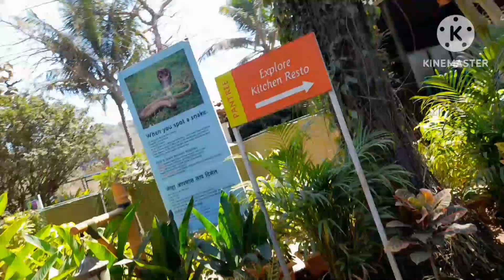देहाती लोग जिंदगी में पहली बार पानी वाला जहाज़ पर बैठा हूं 😄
Pani wala jahaj per Chadha hun
Pani wala jahaj
Samudra ke kinare
jindi mein pahli bar Baitha hun main upar
Niranjan Wala Vlogs
niranjan Wala Vlog
niranjan bhai Vlogs
Love story
जान से मरने की धमकी
Real Love story
Love status
Sunil gudiya
Mithun kajal
Nandini
Mampi.rahul
Vijay riya vlogs
Vijay riya
Couple kiss
Sweet couple
Couple vlog
Funny couple
Cute couple
Couple vlogger
Couple video
Vlog
New vlog video
Vlog video
Daily vlogger
Daily vlogs India
Daily vlogs
Hindi vlogs
Mahuaa
Mahuaa billu
Mahuaa ka fool mahuaa ke fayda
Jharkhand vlog
Jamshedpur vlog
Village vlog
Village food
Village life style
Indian village
Village cooking